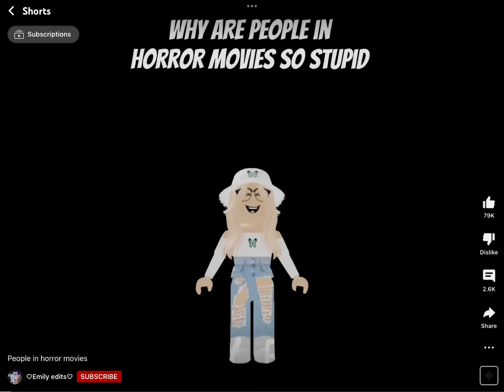Bro why does this song hit different though